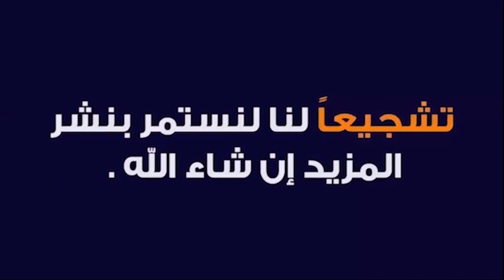ازاي اخد حقي من الظالم